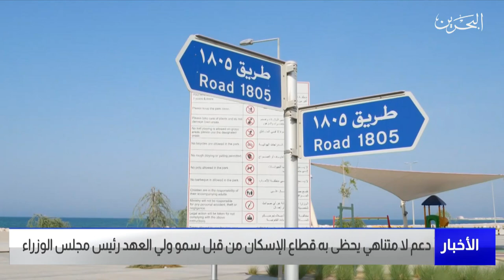البحرين مركز الأخبار : دعم لا متناهي يحظى به قطاع الإسكان من قبل سمو ولي العهد رئيس مجلس الوزراء